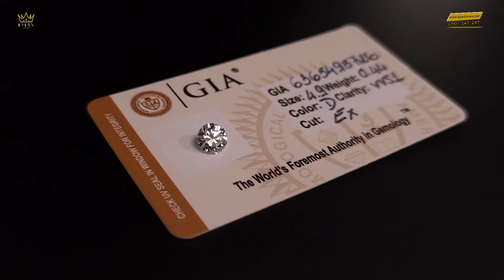KIM CƯƠNG THIÊN NHIÊN 4 LY 8